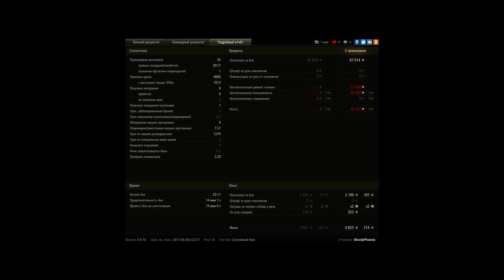M46 Patton, Утёс, Стандартный бой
Игрок: BloodyPhoenix [R0MA]